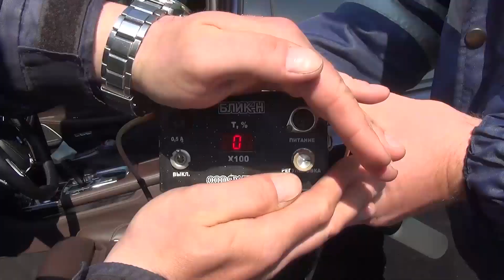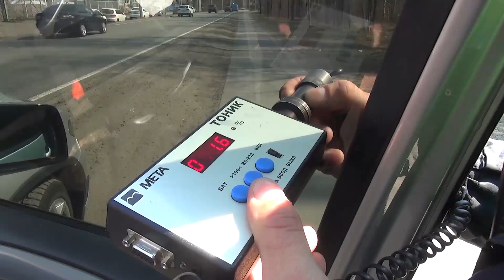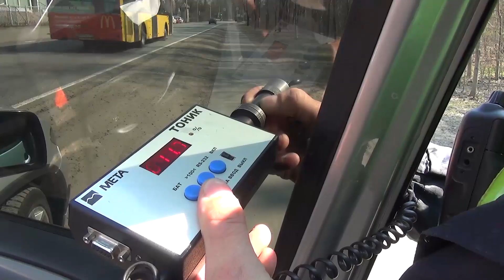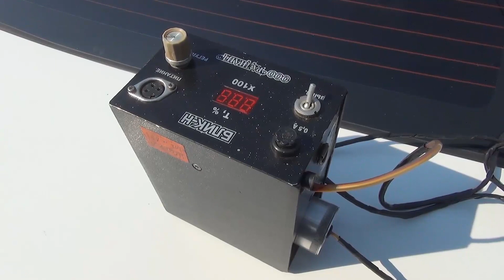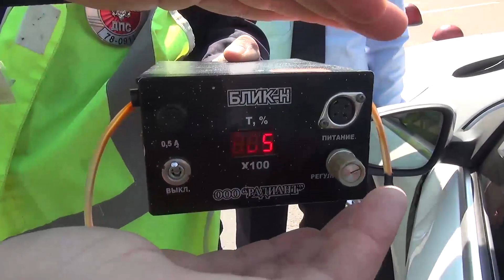Рейд ДПС по тонировке оперативная съёмка POLICE SPECIAL FORCES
Сотрудники Госавтоинспекции Санкт-Петербурга провели профилактический рейд по выявлению и пресечению нарушений правил тонировки автомобильных стекол. В рейде были задействованы четыре экипажа ДПС, проверка проходила на Приморском шоссе в поселке Ольгино.

Как известно, так называемая «глухая» тонировка запрещена в Российской Федерации с 2010 года. Такие деяния подпадают под признаки правонарушений, предусмотренных частью 3.1 статьи 12.5 КоАП РФ.

За четыре часа сотрудники полиции остановили 37 автомобилей с нарушениями правил тонировки, 15 из них были устранены на месте. Двадцать два автолюбителя, отказавшихся демонтировать пленку на месте, привлечены к административной ответственности.

Также у двоих автомобилистов не имелось водительского удостоверения на момент остановки, а один водитель управлял машиной в отсутствие полиса ОСАГО. В отношении них также составили протоколы об административном правонарушении.